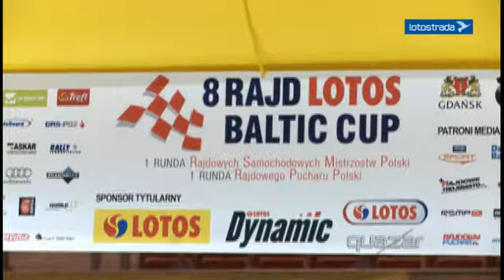8 Rajd LOTOS Baltic Cup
W dniach 17-19 lutego na Kaszubach 8 Rajd LOTOS Baltic Cup rozpoczął Rajdowe Samochodowe Mistrzostwa Polski 2012. Piękniejszego początku sezonu załoga LOTOS Dynamic Rally Team nie mogła sobie wymarzyć. Kajetan i Jarek zdobyli komplet punków do klasyfikacji Rajdowych Samochodowych Mistrzostw Polski, pozostając niepokonanymi w rajdach rozgrywanych na luźnych nawierzchniach od dwóch sezonów.